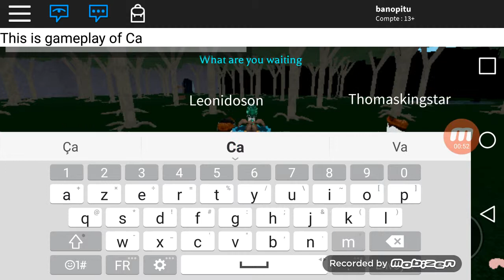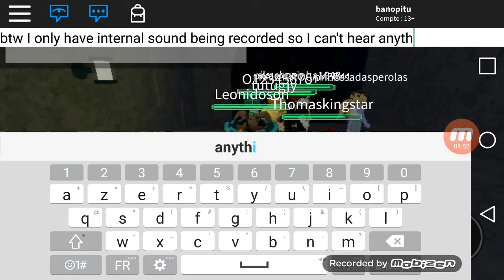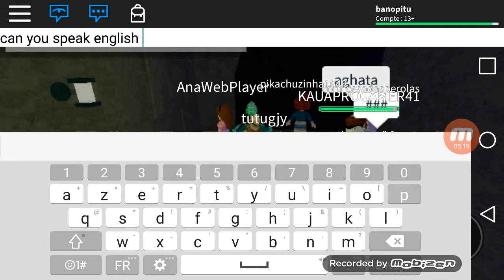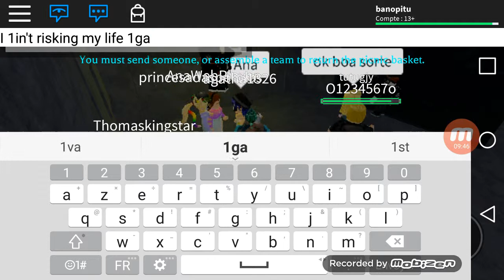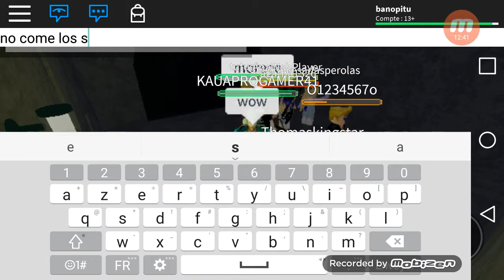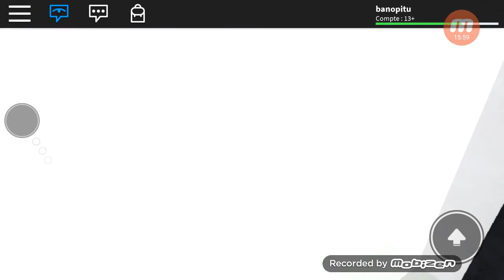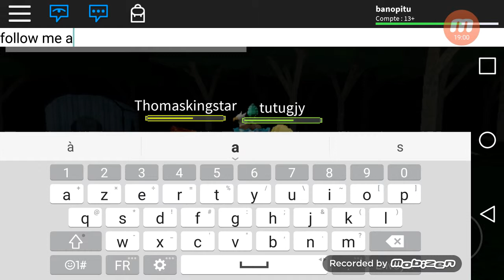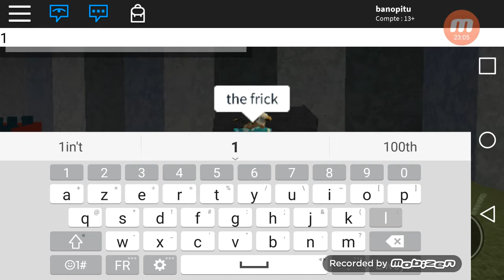Roblox - Camping (Solo ending) | Mobile Gameplay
Wowowowow an actual video after so much time of nothing.

The game : link will be added later or sooner

Screen Recorder : Mobizen (obviously)